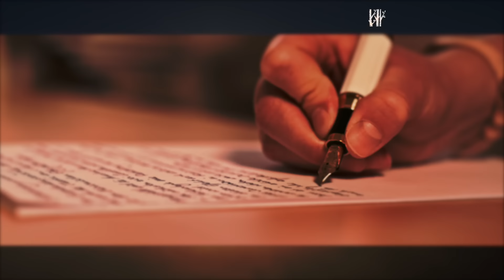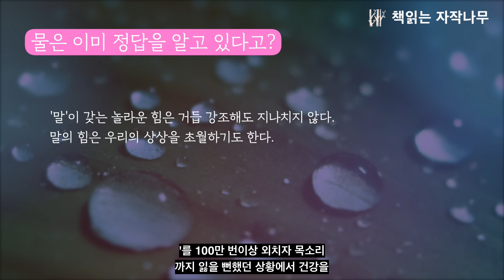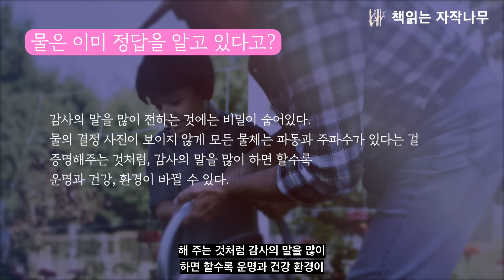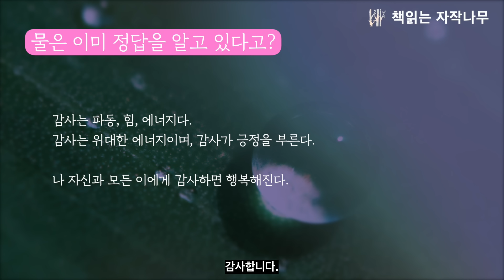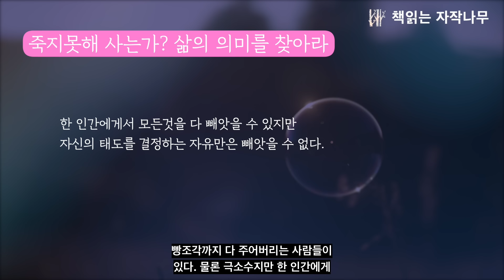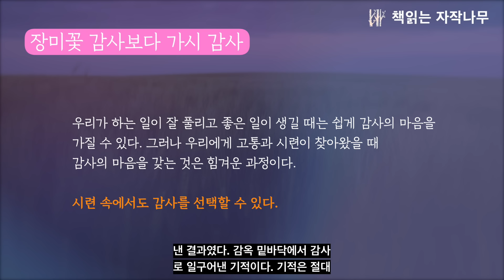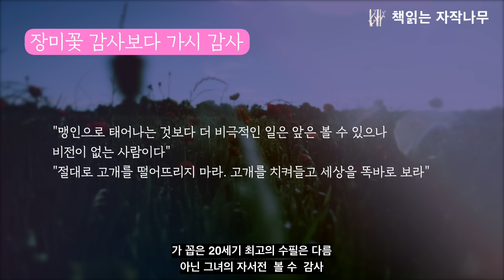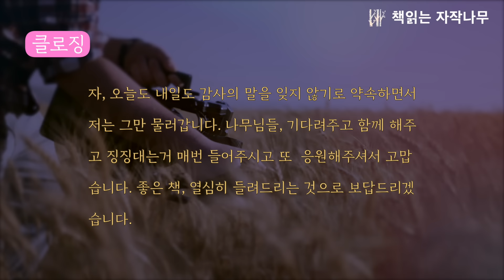죽지 못해 사는가? 삶의 의미를 찾아라 [수천억의 부를 가져오는 감사의 힘] /Eng Sub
🏷  도서 정보
- 제    목 :  수천억의 부를 가져오는 감사의 힘
- 지은이 :  샤넬 서
- 출판사 :  북갤러리

한편,

이 실험들은 긍정적인 언어의
놀라운 효과와 더불어
부정적인 언어의
무서운 파괴력과 위험을 널리 알렸고,
많은 이들이 큰 충격을 받았다.

사람도 아니고 동물도 아닌
물의 미세한 결정체마저도 바꾸는 놀라운 힘이
 바로 말에 있었다는 것이다.

언어의 힘은 진실로 위대하다

🌙  출판사로부터 책을 제공받았으며 리뷰,낭독의 허락을 받은 2차 저작물입니다.